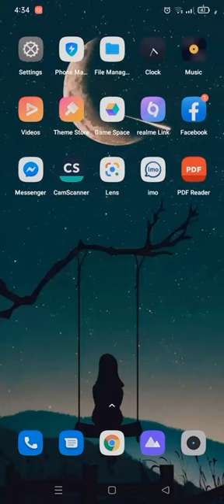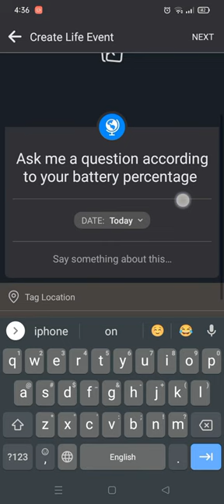How to ask a questions according to battery percentage on Facebook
For a Copy.
1%. Do You love someone ?
2%. Do you still love your ex ?
3%. Will you marry me ?
4%. Are you a virgin ?
5%. Can we date ?
6%. Are you single ?
7%. Can we be friends on Facebook ?
8%. Can you send me your favorite pic ?
9%.Can I be your Girlfriend/boyfriend ?
10%. Can I get your number ?
11%. Can I hug you ?
12%. Will you be my boyfriend for today ?
13%. Can we have sex ?
14%. How may ex's do you have ?
15%. Can you propose me ?
16%. Do you have crush on me ?
17%. Your Crush's name ?
18%. Am I your enemy ?
19%. Do you love me ?
20%. Would you kiss me ?
21%. Can I text you ?
22%. Can I get your Instagram ?
23%. Will you spend one night with me ?
24%. Can I dare you ?
25%. Can we get close to each other ?
26%. How old are you ?
27%. Do I look like horny ?
28 %. Do you want me ?
29%. What is your battery percent of mobile?
30% . How many people are there in your block list ?
31%. Do you love me ?
32%. Would you go out with me..?
33 %.You would steal a kiss from me ...?
34%. Who is the person you love the most ..?
35%. Are you jealous?
36%.what has been the worst mistake ?
37% -Would you kiss me?
38% - Do I like you?
39% -What do you consider me yours?
40% - Favorite color?
41% -Write a memory together?
42% -What do you like about me?
43% -Would you have a photo with me?
44% -Would you spend an afternoon with me?
45% -Have you lied to the person you love the most?
46% -Are you jealous?
47% -Any memory of what you regret?
48% -Without lying, with whom did you have the best kiss?
49% -Would you give me a hug?
50% -What would you do in a room with me?
51% -Would you go out for a coffee with me?
52% -Did I ever like you ..?
53%. Let's drink..?
54%. Would you like to get married ...?
55%. I have a chance with you ..?
56%. Name of your Best Friend ..?
57%. Would you forgive treason ...?
58%. Would you go out with me..?
59% .You would steal a kiss from me ...?
60%. Who is the person you love the most ..?
61%. Are we going out someday ..?
62%. Have you thought about me ...?
63%. Will you hug me...?
64%. What are we...?
65%. Are we going to meet ..?
66%. You like me...?
67%. Would you accept to chat with me?
68%. What would you like to receive from me ..?
69%. What is your favorite team...?
70%. What is your favorite animal..?
71%. Have you cried for someone ..?
72%. What is your addiction..?
73%. What is your biggest dream..?
74%. You are in love...?
75% Would you be with someone older than you ..?
76%. Have you ever been disappointed ..?
77%. You're in a relationship..?
78%. Would you take a sexy photo with me ...?
79%. Do you prefer me or you Ex ..?
80%. Would you give your life for someone ..?
81%. When you are jealous you show it ..?
82%. Are you toxic ..?
83%. Do you consider yourself a perverted person ..?
84% Would you go back to your Ex ..?
85%. Do you agree to be my boyfriend for a day ..?
86%. Do I look like a nice person to you?
87% Am I important to you ..?
88% do you love me ..?
89% Do you consider yourself a Beautiful person ..?
90% Do you think you are a person left over?
91% Would we spend a night alone ..?
92% Would we be friends with the right ..?
93% What would we do if we were alone ..?
94% Would we watch netflix ..?
95% Did you like it or did you like it?
96% Do you love me ..?
97% Free question ...?
98% You don't ask me anything
99% Would you kiss me with a grab ...?
100% would you pass me a sexy photo?